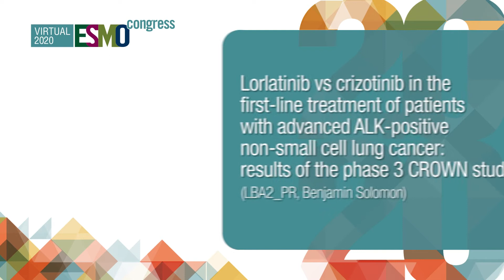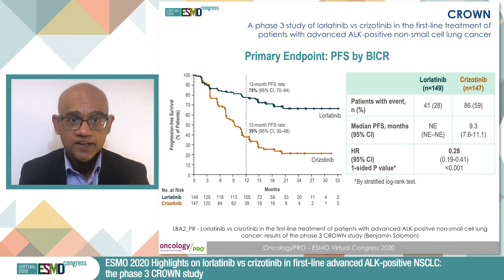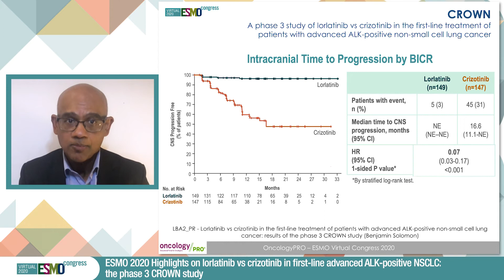ESMO 2020 Highlights on 1st line lorlatinib for ALK+ NSCLC: The CROWN Study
Benjamin Solomon reports on key results from ESMO Virtual Congress 2020 on LBA2: Lorlatinib vs Crizotinib in the First-line Treatment of Patients (pts) with Advanced ALK-Positive Non-Small Cell Lung Cancer (NSCLC): Results of the Phase 3 CROWN Study